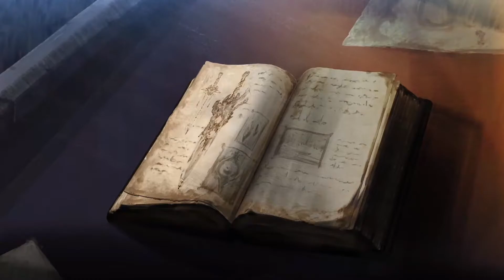Soul Calibur VI (2.31) - Online casual - Seyfer (Taki) VS wylde (Nightmare) (1/5)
Marcas de tiempo:
00:00:00 Pelea 1
00:02:55 Pelea 2
00:06:02 Pelea 3
00:09:12 Pelea 4
00:11:32 Pelea 5
00:13:53 Pelea 6
00:17:13 Pantallas del final